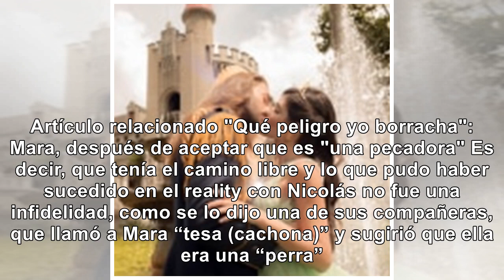Mara habla de novio que nombró en ‘La Agencia’ y de posibilidad de relación con Nicolás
Ante eso, en una entrevista con ‘Día a día’, este viernes, las presentadoras le preguntaron: “¿Al no...